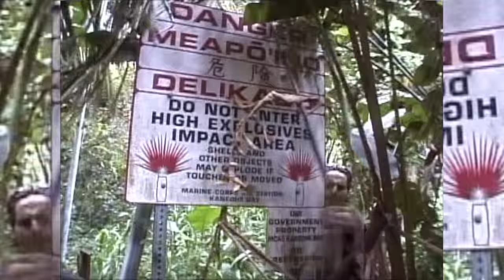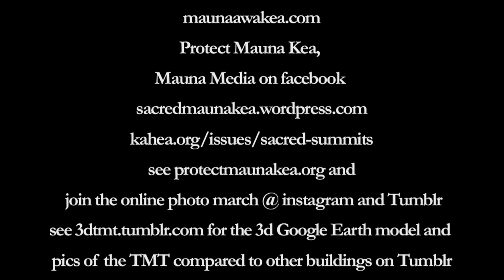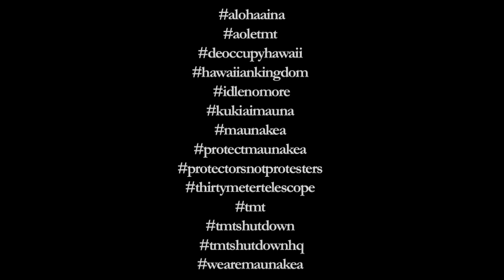Kū Kiaʻi Mauna 6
The 1st videos in this episode of Making Waves include clips from Moku o Oʻahu, Waikiki,; sharing the Aloha ʻAina Unity March, held on ʻAukake 9; full March maybe found

Later in the 2nd are clips from Moku o Keawe, Mauna a Wakea, Aloha ʻAina checkpoint, Hale Kukiaʻimauna on Kepakemapa 9 . They share tv edited video, sourced from video edited by Fakestate controlled media and enforcement . edited source video maybe found @ DLNR site or on vimeo @

to join the online photo march and

for the 3d Google Earth model and see pics of the TMT compared to other buildings on Tumblr

Download and share the TMT fact sheet or view and share it on Scribd.

Oren Tsutsumi
and
Fakestate controlled media and enforcement

hash

A completed structural footprint of the TMT would be larger than
the footprint of the Eiffel Tower,

5 acres,

3 football fields

or 217,800 square feet.

The telescope itsself would take up 34,000 square feet.

The support and office building would cover 21,000 square feet.

It would add 3,400 ft of new road.

The construction footprint of the project would disturb over 8 acres.
excavate 64,000 cubic yards of summit area.

The construction is proposed for the northern plateau, some of the last undeveloped area on the summit. The structure would interrupt viewplane to Haleakalā It would be visible from 14% of the island, including Waimea Park, Puʻu Kapu & Wa'awa'a, Honoka'a, & Pu'ukohalā

Current telescopes are visible from 43% of the island.

Telescope operations will create 74 dbA of noise.

Would produce 120-250 cubic feet of solid waste a week.

Would use 5,000 gallon underground tank to store hazardous chemicals

Road would require additional construction on Puʻu Kūkahau'ula.

The Final EIS for the project admits that telescope construction has had a substantial adverse impact on the natural and cultural resources of the conservation district on the summit.

The University Board of Regents and the developers of this project have spent hundreds of thousands of dollars propaganda, assuring us that TMT will have little impact on the summit and that past problems with resource management have been fixed.

Even what some call the illegal occupational government's and what others call the usurpative presenses law, doesn't allow for the TMT to built. Hawaiʻi Administrative Rules section 13-5 (page 5-21) outlines again eight criteria that must be met before the Board can allow construction in a conservation district, like Mauna Kea.

The most obvious:

4. The proposed land use will not cause substantial adverse impact to existing natural resources within the surrounding area, community, or region;

5. The proposed land use, including buildings, structures and facilities, shall be compatible with the locality and surrounding areas, appropriate to the physical conditions and capabilities of the specific parcel or parcels;

6. The existing physical and environmental aspects of the land, such as natural beauty and open space characteristics, will be preserved or improved upon, whichever is applicable;

The TMT can't satisfy these criteria. It would multiply industrial land use on Mauna Kea, forever altering the natural beauty and sacred vista of the northern plateau. Construction will impact
fragile habitats of native plants and animals found only on Mauna Kea, with no guarantee of restoration when the lease term ends, in a mere 22 years.

The mountain, and the people, have already suffered forty years of unjust, unlawful industrial development. Mauna Kea is conservation lands, public trust lands, and "ceded" crown lands. Mauna Kea is wahi pana, wao akua, dwelling of Wākea, home of Poli'ahu, and beloved of Līlīnoe.